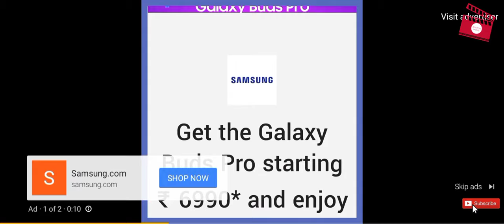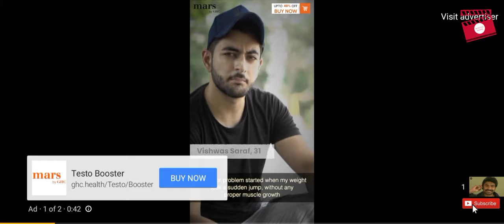Mogalirekulu tv serial. sikander Bhai introduction seen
Kashi shocking seen#mogalirekulu tv serial#sikander Bhai introduction seen